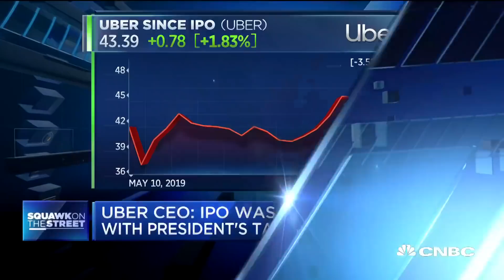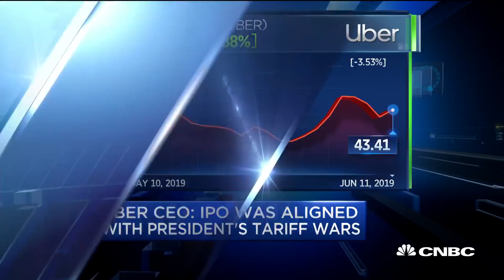Uber CEO: The IPO was aligned with President's tariff wars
Uber shares rallied Tuesday morning but they were still down four percent since its IPO. CEO Dara Khosrowshahi discusses the company's stock volatility since going public.